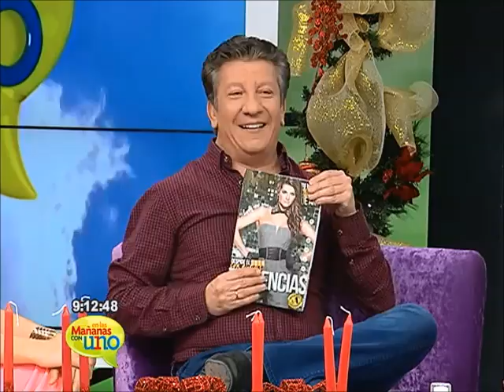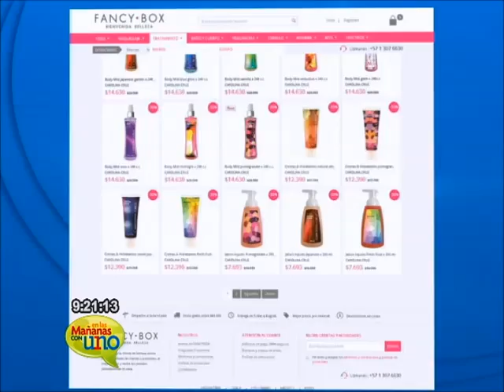Los nuevos proyectos de Carolina Cruz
Carolina Cruz además de hermosa, es una trabajadora incansable, emprendedora y encantadora. Conversamos con ella sobre sus proyectos en Colombia y sus planes para el fin de año.